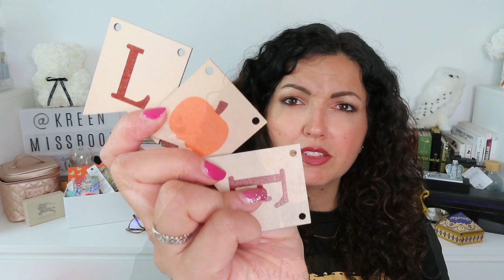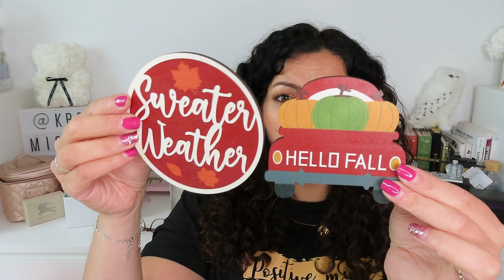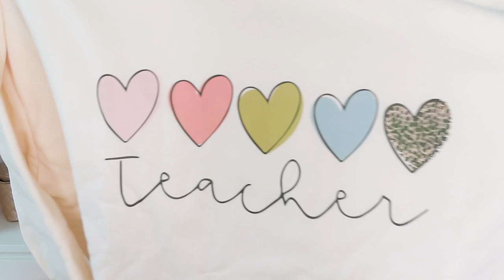HAUL SHEIN 🍁Tenues Casual Chic Grandes Tailles & décoration